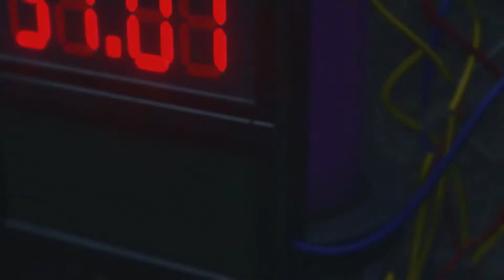Yakuza Kiwami 2: Majima Defused The Bomb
Lol
That was funny
XD